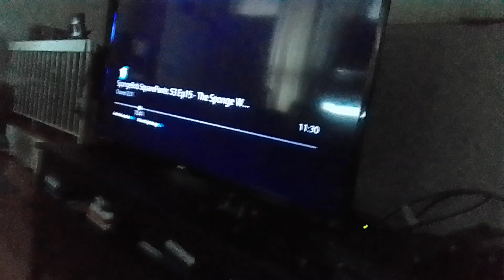now that venimus mech-bots & veni-robot finally destroy Tyler shope Kevin roach noob-bot supernoobs